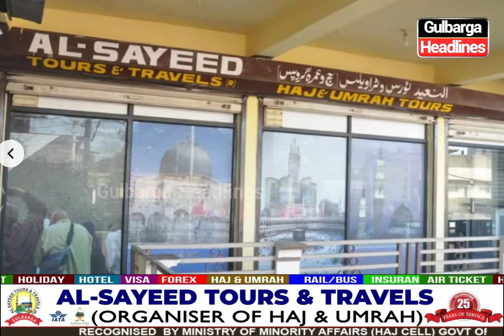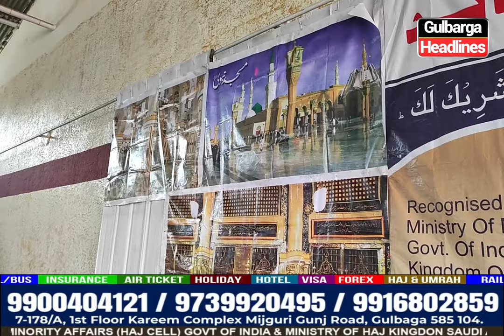Al Sayeed Tour's And Travels Umrah Training Camp For Umrah Group Travelling On 23rd Nov And 10th Dec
Umrah Training Camp For Umrah Groups Travelling On 23rd Nov And 10th Dec, By Rehbar Ul Hujjaj Janab Taher Ali Khan Sab Prop.